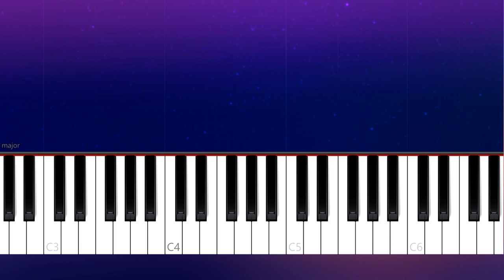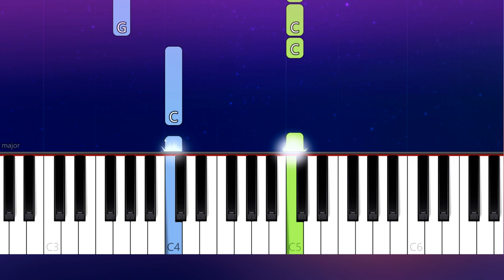Disney Pixar - Lava (100% EASY PIANO TUTORIAL)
How To Play  Disney Pixar  - Lava 100% EASY PIANO TUTORIAL  played by Will McMillan